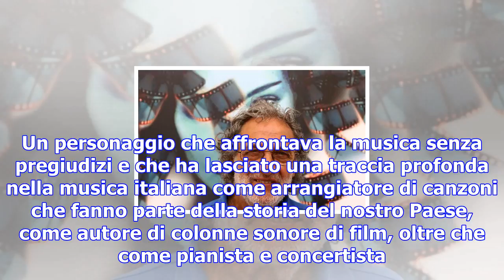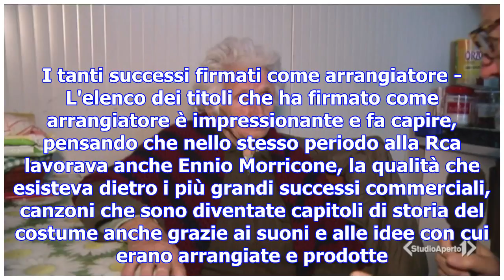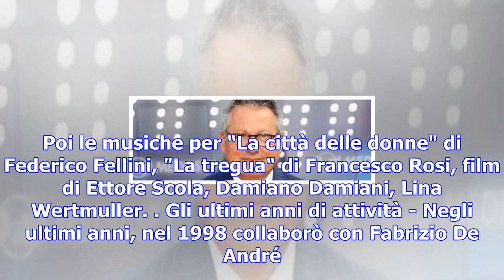Addio a luis bacalov: vinse l'oscar per colonna sonora de il postino - tgcom24